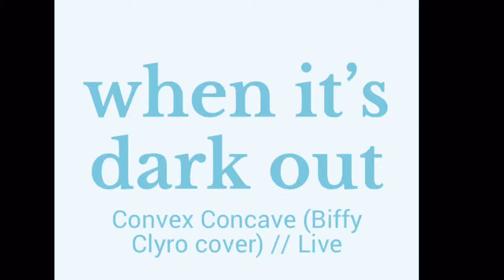Convex Concave - Biffy Clyro // live cover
Live cover of Convex Concave (Biffy Clyro) by when it’s dark out.

Recorded at our first ever live gig in The Barrels Alehouse - Berwick Upon Tweed

Andrew Combe - guitar & vocals
Pav Winter - guitar
Dan Richards - bass
Adam Roberts - drums